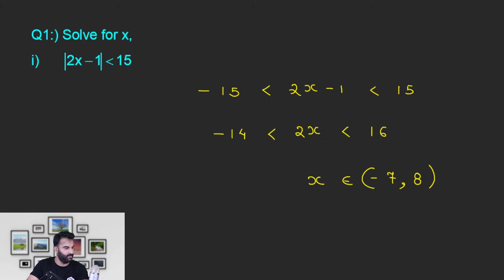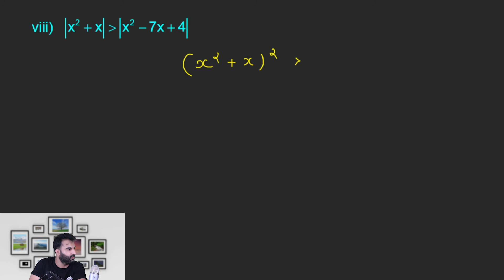Solutions DPP 7 | Modulus Inequalities Class 11th | IIT JEE Maths | Mathbook